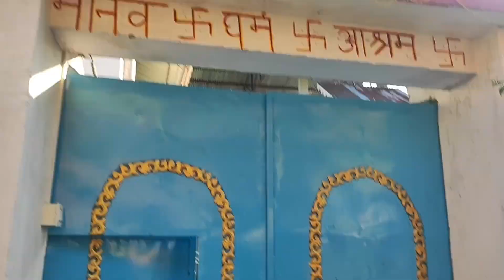HAMRO ACTIVE BOJU😍 | MANAV DHARMA